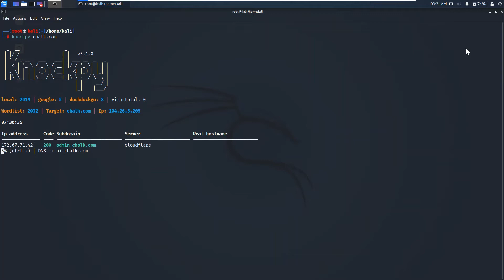Find Subdomains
Enumerate Subdomains for specific target.